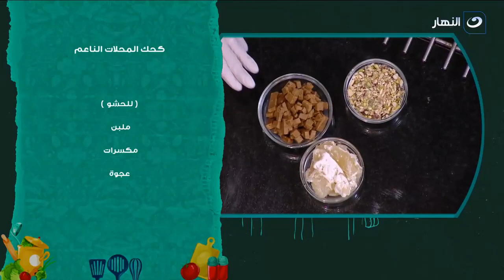العيد على الأبواب .. أسهل وصفة لعمل كحك المحلات الناعم فى البيت وفرى واعمليه فى البيت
أكلة بيتي | العيد على الأبواب .. أسهل وصفة لعمل كحك المحلات الناعم فى البيت وفرى واعمليه فى البيت